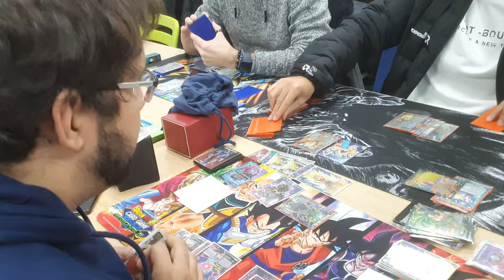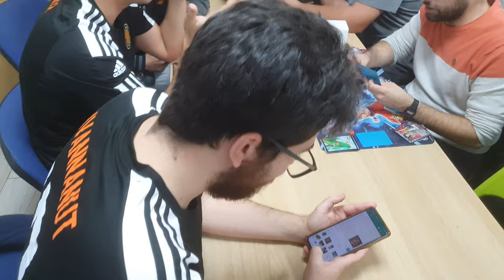VLOG MONTALFEST 2023 - OPINIONES, JUGADORES Y DECKLISTS - DRAGON BALL SUPER TCG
LINK DE LAS ESTADISTICAS Y DECKLISTS by Debby, y su INSTAGRAM DE ESTADISTICAS: